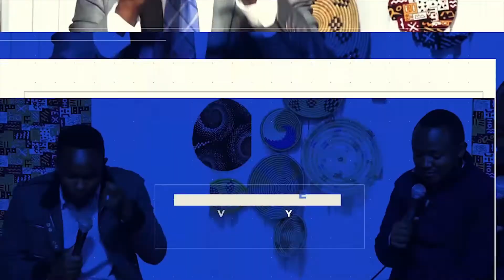22nd May 2022 15th May 2022 Membley Baptist Church SPIRIT OF SONSHIP SLAVES TO SONS by Rev B